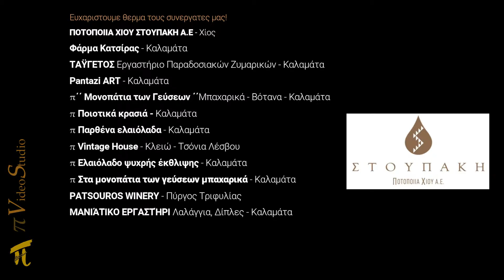Γαρίδες Σαγανάκι πVideoStudio​